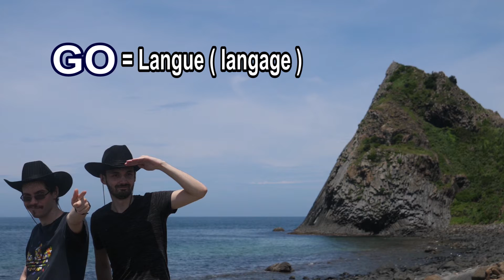Comment dire qu'on est français/e en japonais ?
Voilà mon 4 ème cours de japonais.
Il fait moins de 5 minutes. Je vais faire des cours rapide comme ça maintenant, c'est plus facile à regarder ^^
Dans la prochaine vidéo je vous parle de mythologie et après on va Vloger un peu.
a+ Kenavo !